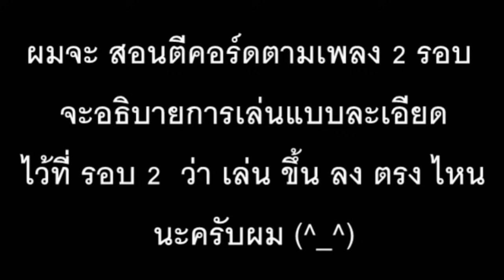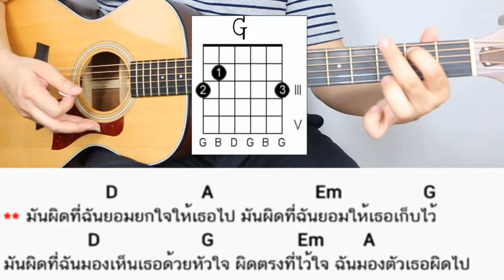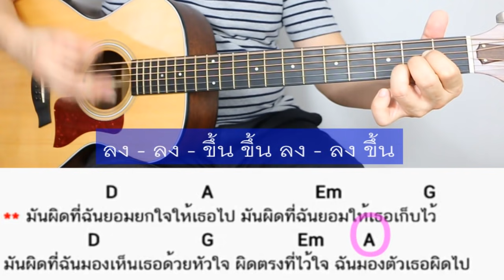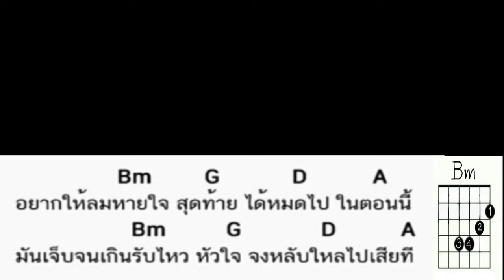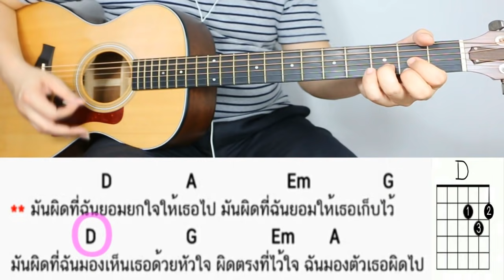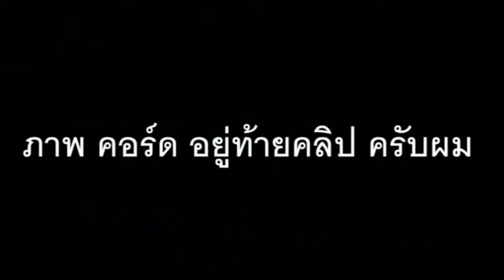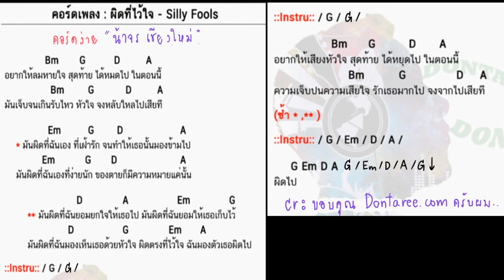สอนกีต้าร์ ผิดที่ไว้ใจ ตีคอร์ด มือใหม่ ไม่มีคอร์ดทาบ ง่ายมากๆ cover - น้าจร เชียงใหม่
❤ (^_^) คอร์ด " ผิดที่ไว้ใจ " คอร์ดง่าย
Silly Fool  - ตีคอร์ด + intro มือใหม่ แบบง่าย ไม่มีคอร์ดทาบ
cover BY น้าจร เชียงใหม่

❤(^_^) 👍Susbcribe Youtube
❤(^_^) 👍Like facebook fanpage เพื่อติดตาม ข่าวสาร พูดคุย กันนะครับผม

for easy recording.